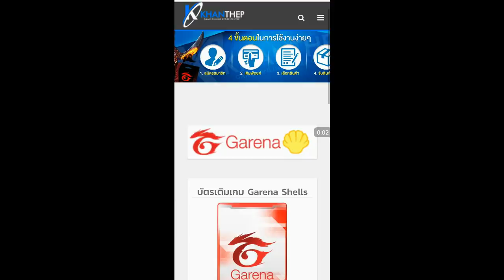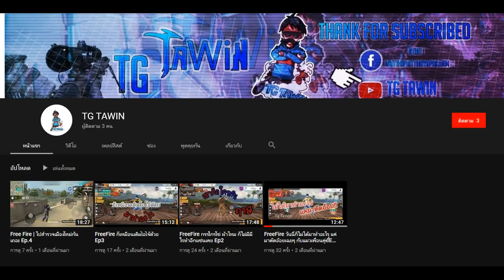Free Fire สุ่มเจอสาวแคลนดัง! โดนสาวบอกรักในสตรีม เขิ้ลกันเลยทีเดียว! 555